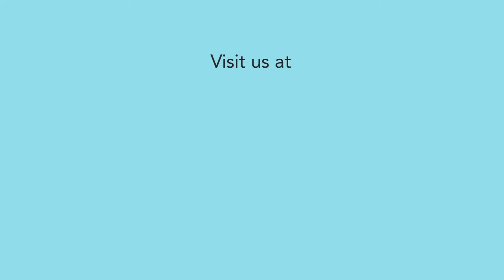Cartoon Explainer Video for Home Happy Team 2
Explainer videos are very versatile in terms of being a reliable marketing tool. They are incredibly shareable through many platforms and they recreate dull information into an amusing one.

Learning about a mortgage can be exhausting when you are not into property terms. It can lead you to a disaster when you make a wrong decision. Home Happy Canada will help you get through this matter by providing you with the right mortgage plan.

Industry: Property, Real Estate, Mortgage Company
Package: Advanced
Style: Cartoon Characters

By using explainer videos, even a complex phrase like mortgage can be effortlessly understood. You don’t need a whole lot of power points to deliver your message.

With our expertise, we will help your business simplify a tedious material into a unique and joyful explainer video. That’s the reason why hot companies keep coming back to us. Do you want to try it yourself?